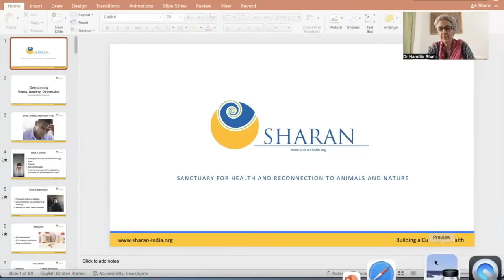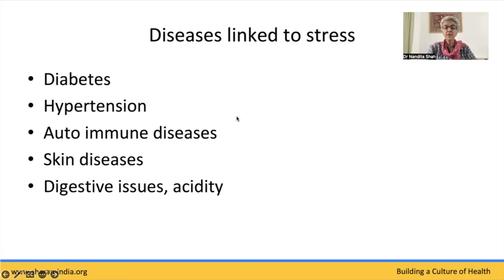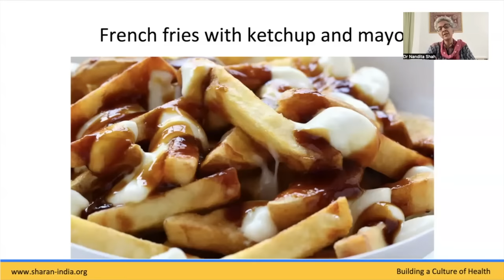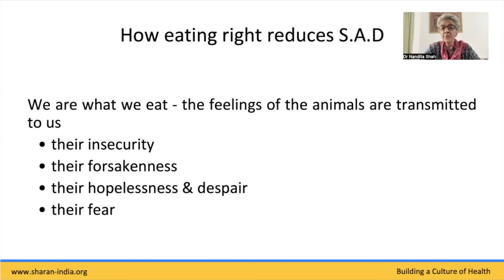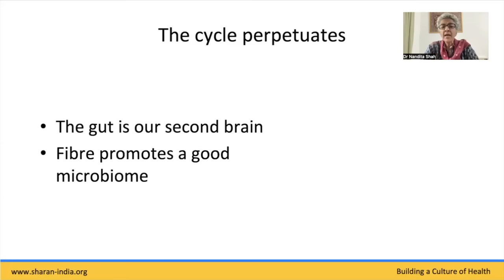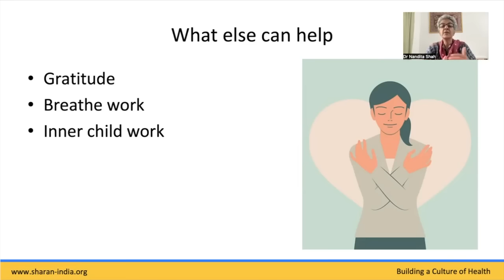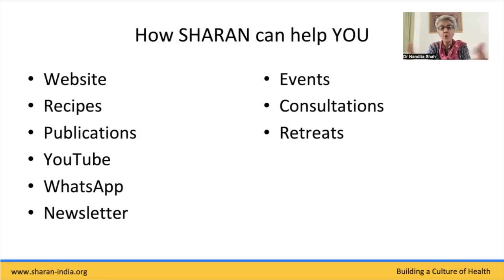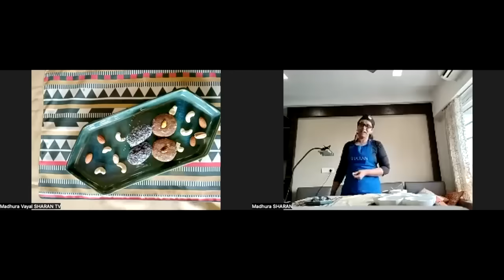Overcoming Stress Anxiety and Depression withy Dr. Nandita Shah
MY LATEST BESTSELLING BOOK:

Overcoming Stress, Anxiety and Depression with plant based diets with Malai Peda (healthy dessert recipe from India)

Welcome to Saturdays with SHARAN, hosted by doctor and SHARAN founder, Nandita Shah. We will be speaking about the healing power of the body in general and take up one specific condition every month. We also have patient stories and delicious cooking demos.

Are you suffering from anxiety, depression, and stress?
These days many people have been prescribed anti-depressants, anti-anxiety drugs and even sleeping pills which are extremely habit forming and have their own side effects. Did you know that these issues can be linked to the food you eat, and that by just changing your diet you can free yourself from much of this? Not only that, but you may find relaxing techniques easier to follow?
You will learn how to eat healthier to improve both your physical health and mental health and even more importantly, why it works. You will also hear the stories of people who have seen the shift in their own lives.

Ingredients
• ¼ cup almond flour
• ¼ cup cashew flour
• 2-3 tbsp desiccated coconut/ shredded dried coconut
• 3 tbsp crumbled extra firm tofu
• 3-4 tbsp dry dates (kharek) powder
• ⅛ tsp unrefined salt
• ¼ tsp cardamom powder
• 2 tbsp date paste
• 2-3 tsp non dairy milk (if required)
• Few halved pistachios, to decorate

Method
Mix together the almond flour, cashew flour, desiccated coconut, tofu, dry dates powder, salt and cardamom. Add the date paste and bring everything together and roll into small balls. If the mixture is not binding together well, add non-dairy milk and form small balls. Flatten the balls into thick discs. Place a pistachio piece in the centre of each disc and press in. This can be consumed as is, or can be baked in a pre-heated oven at 180 °C for 5-6 minutes.
Note

This recipe uses many nuts. Please keep your nut limit in mind if you are working on disease reversal.

Variations

Replace nut flours with seed flours – watermelon, cucumber or sunflower seeds could be used
Replace tofu with a nut or seed butter
Replace cardamom with cinnamon or vanilla, add cocoa powder and use the desiccated coconut as a garnish instead of an ingredient as shown here.

SHARAN (Sanctuary for Health and Reconnection to Animals and Nature) is a social enterprise with the goal of spreading awareness about holistic health and an ecologically sustainable compassionate lifestyle. We believe that all life on the planet is interconnected. By reconnecting we can heal ourselves and the earth.

SHARAN's mission is Building a Culture of Health.

We also offer online consultations with our team of doctors and nutritionists in English, Hindi, and other Indian languages. We have already positively impacted the lives of over 100,000 people in India and abroad.